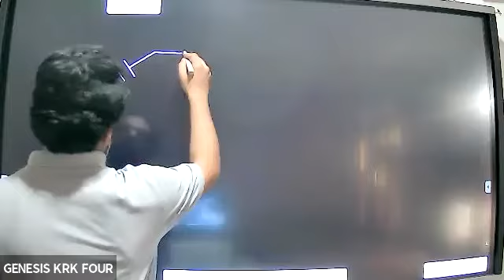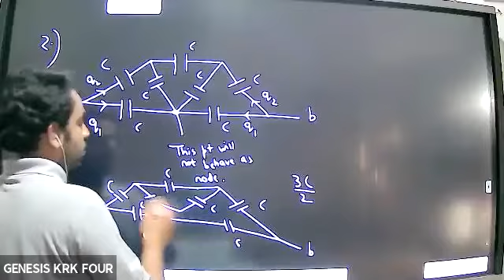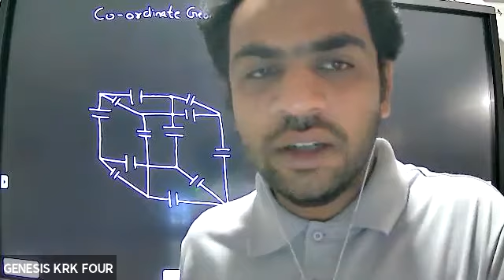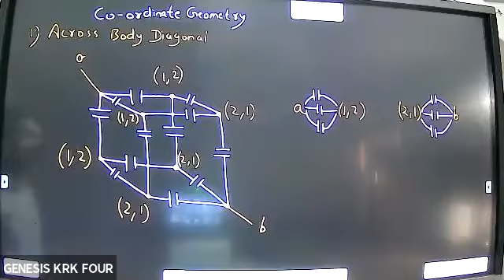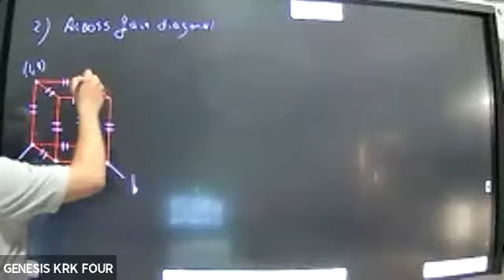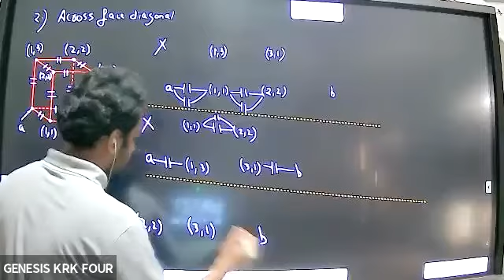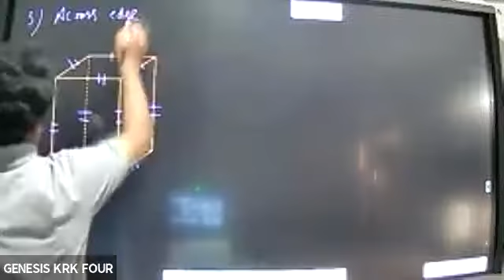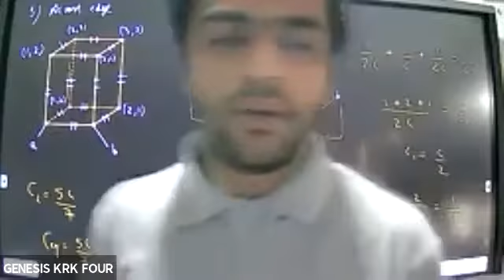Equivalent Capacitance (X) (Physics) (Vishal Sir) (13-05-21)